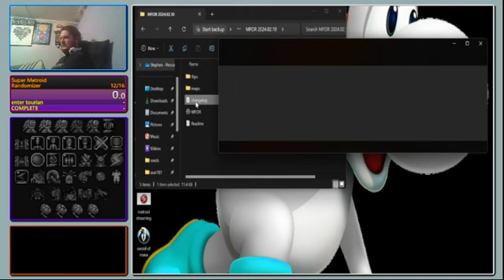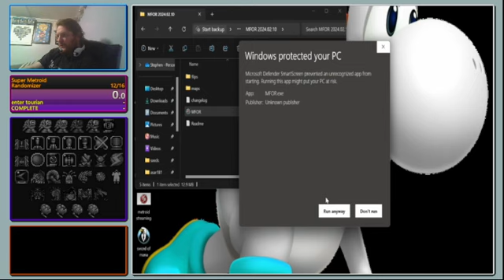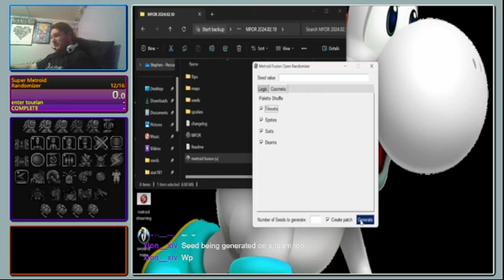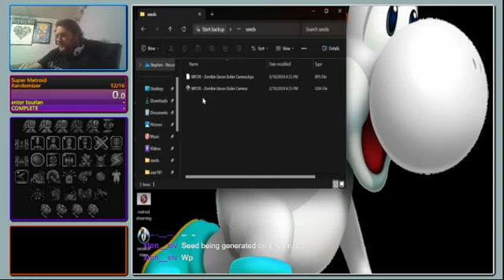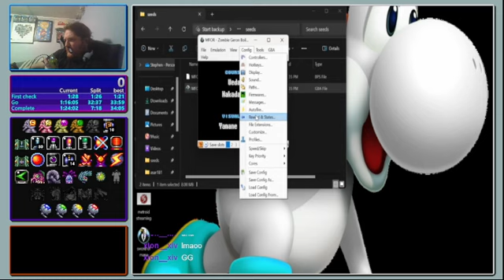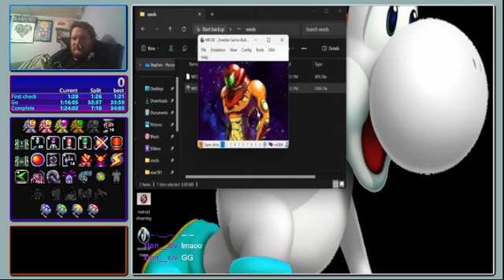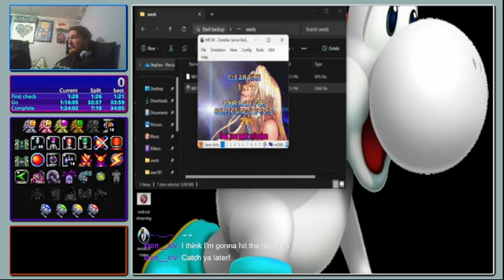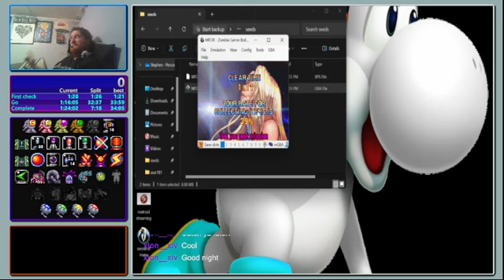Lets Rando Metroid Fusion!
my first seed with the new MFOR version! theres some questionable pallets -- Watch live